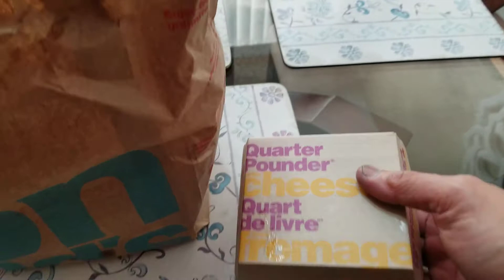Wow!! 1 Quarter Pounder, 1 Mcchicken, 2 French Fries and 2 Plain Green Teas from McDonald's!!!